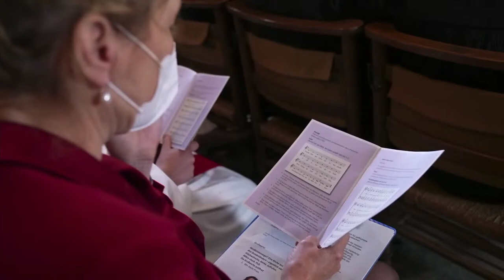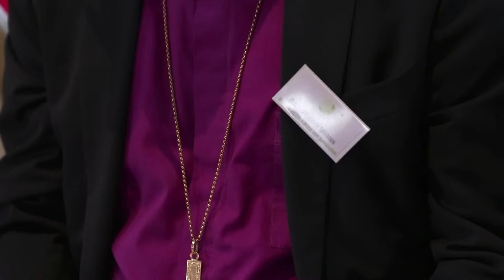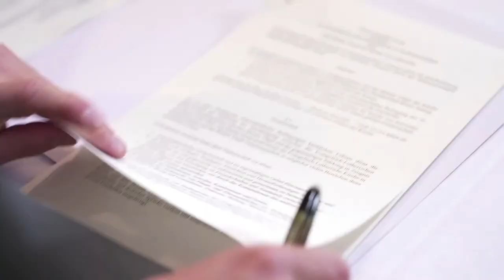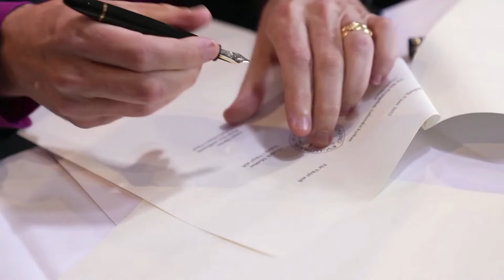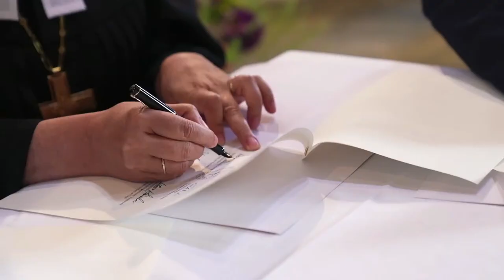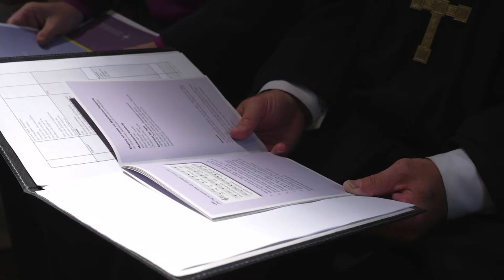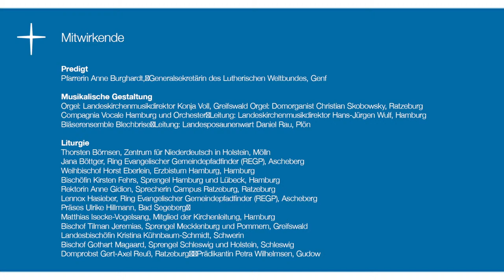Festgottesdienst | 10 Jahre Nordkirche | Dom Ratzeburg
Am Pfingstmontag, 06. Juni 2022 um 11 Uhr feiern wir unser zehnjähriges Bestehen mit einem Festgottesdienst im Ratzeburger Dom.

Ihr seid herzlich eingeladen dem Gottesdienst im Livestream zu folgen!